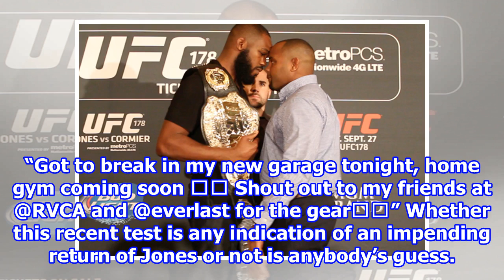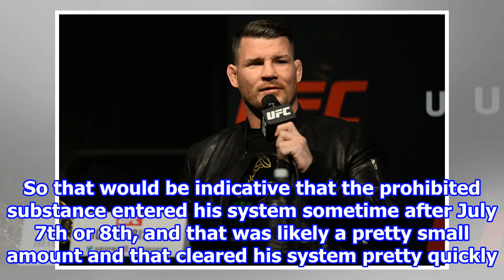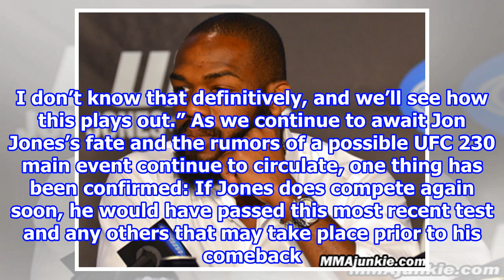Jon Jones Tested by USADA for the First Time This Year 2018/8/15-Synthetic clip